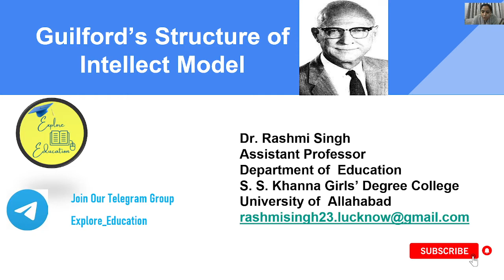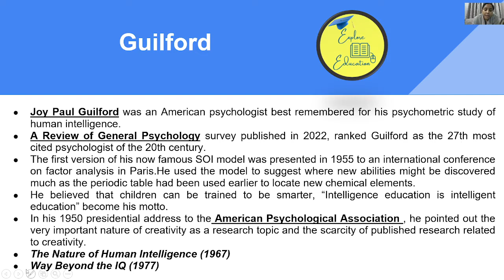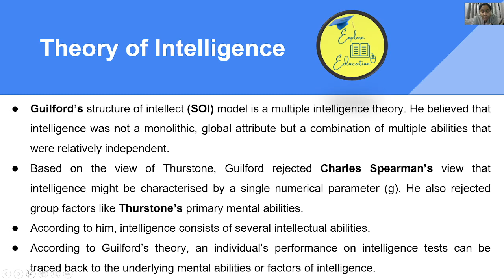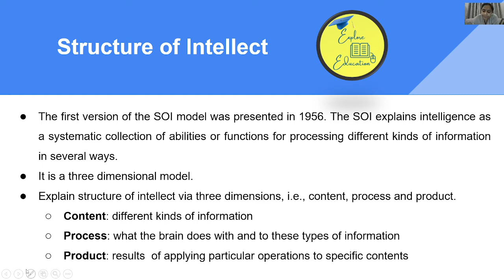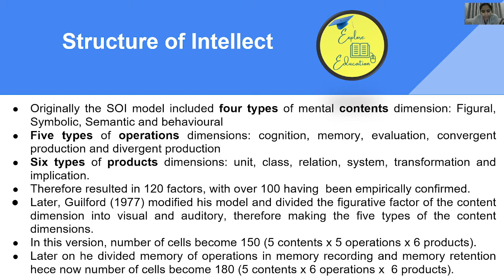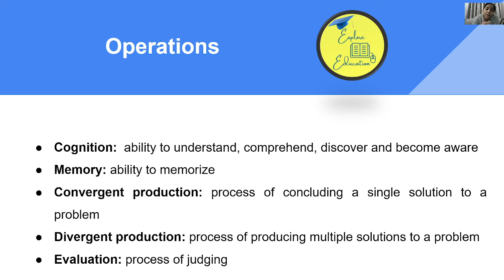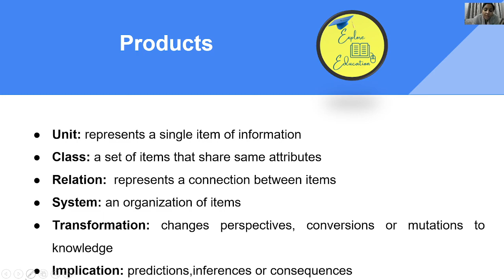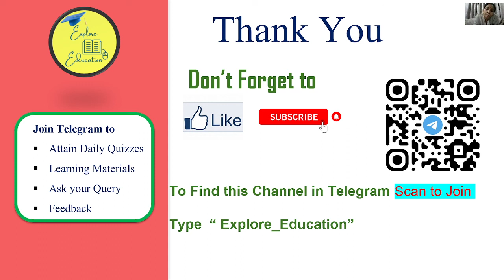Guilford's Structure of Intellect Model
Intelligence theories
# CDP
# Intelligent Quotient
Pedagogy theories

Videos on the Series “INTELLIGENCE”
3. Concept of IQ
4. Uni factor, bifactor and multi-factor theory
5. Veron's hierarchical model
6. Thurstone's theory

Join Explore Education on Telegram –
 Explore_Education

Our Channel:
Explore Education is an educational channel on YouTube, where we provide all learning materials useful for the preparation of UGC-NET, CTET, UPTET/TETs, KVS/NVS & All teaching exams.